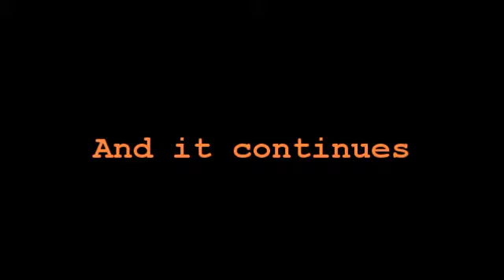Snakes feeding, What can i do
My snakes feeding, i was experimenting with a program.

Song is What can i say by Dead by april